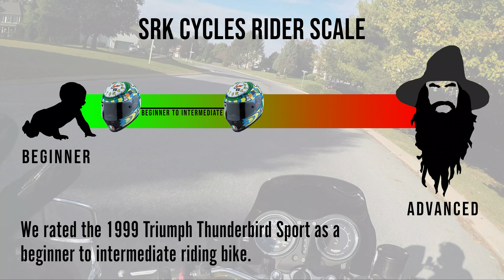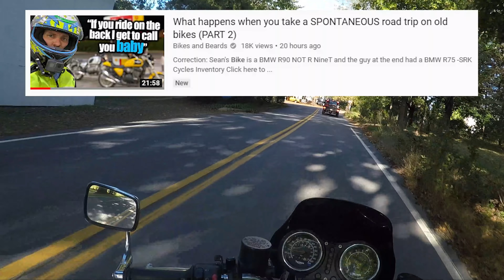Why this is the GREATEST Triumph EVER MADE | Thunderbird Sport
Sean just got back from taking this 1999 Triumph Thunderbird Sport all the way from North Carolina to Pennsylvania. This bike is a awesome all around bike, not only for beginners, but also riders who have been riding for years!